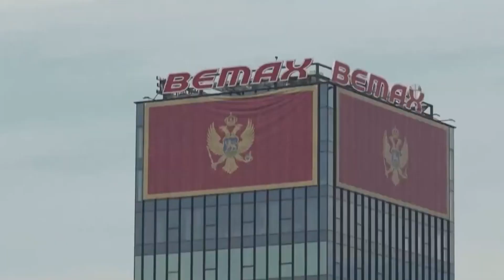Kontraditat malazeze/ Sytë nga Rusia, paratë nga Europa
𝐀𝐮𝐭𝐨𝐫 : NTV